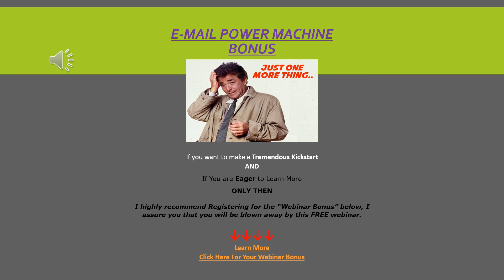E-Mail Power Machine - Accelerate Your Business | Bonus Video (Video #17)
Accelerate your business even more (Bonus Content)